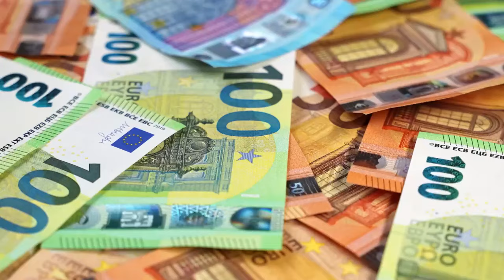Kann ich mit 50 noch 200, 500 oder 1000 Euro Zusatzrente ansparen?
Erst wenn es auf die Rente zugeht, machen sich viele Menschen Gedanken darüber, wie viel Geld sie nach ihrem Berufsleben haben. Meistens ist es nicht die Summe, die sie sich früher einmal vorgestellt haben. Dann braucht man einen Last-Minute-Sparplan. FOCUS Online zeigt Ihnen, wie das geht.